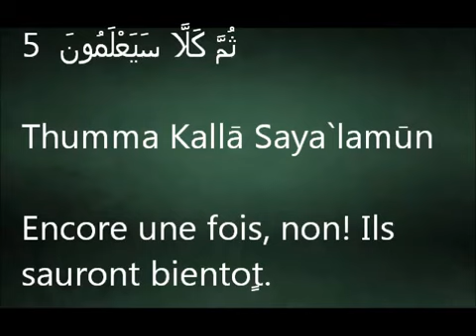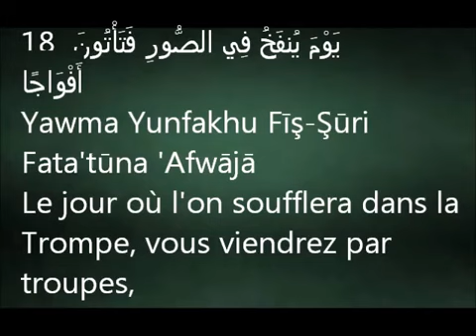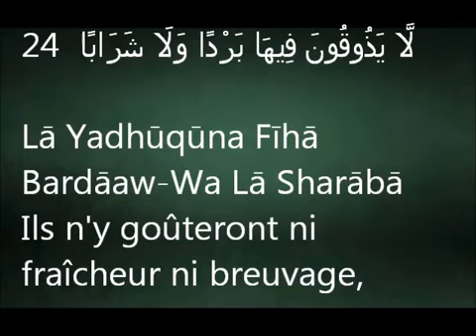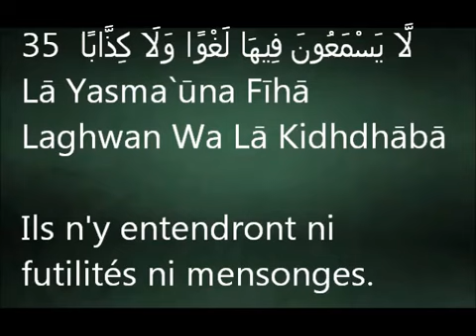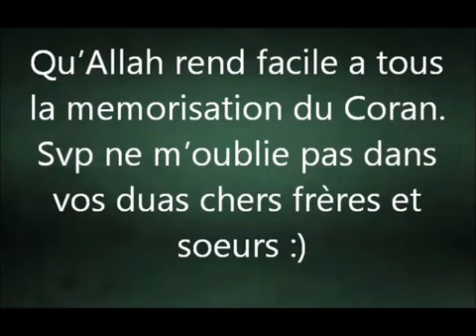14 mai 2019